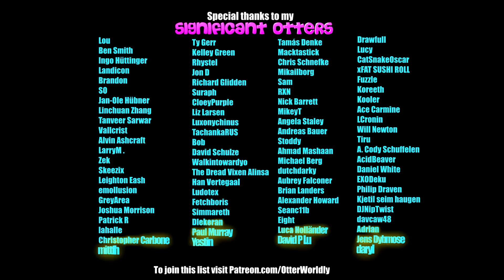Beat Saber || 360° Video, Balearic Pumping by Jaroslav Beck (Expert+) First Attempt || Mixed Reality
First time trying out the new 360 degree mode! A bit challenging with a wire, and my LIV camera blocked my view a few times, but it's soooo fun 🤗
Song: Balearic Pumping by Jaroslav Beck from the Official Beat Saber OST
Difficulty: ExpertPlus
First Attempt